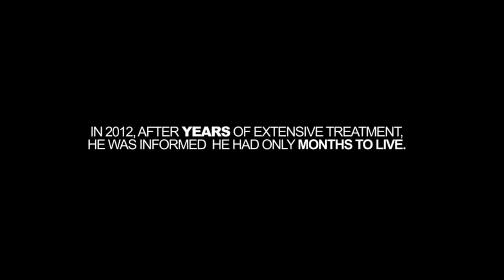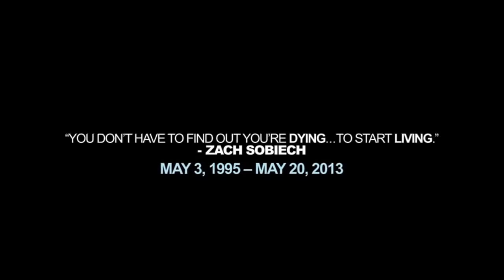'Fly a Little Higher' by Laura Sobiech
When Laura Sobiech learned her teenage son had cancer---and only one year to live---she prayed God would use him to touch somebody's life. What she didn't know was that God was planning to use Zach's song "Clouds" to influence millions! Discover how this courageous, faithful teen lived each day to its fullest.

To purchase the book Fly a Little Higher at Christianbook.com